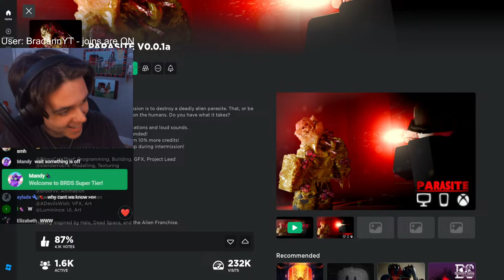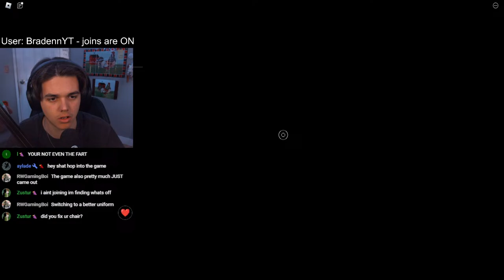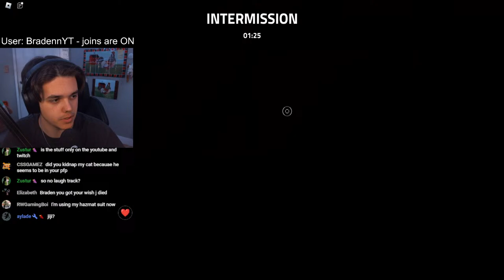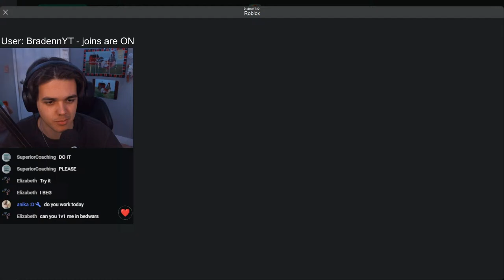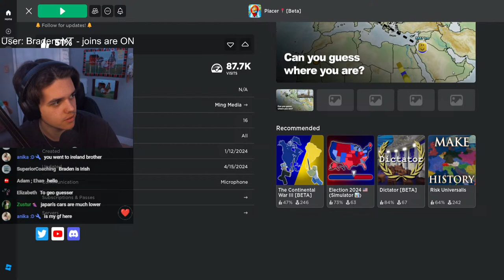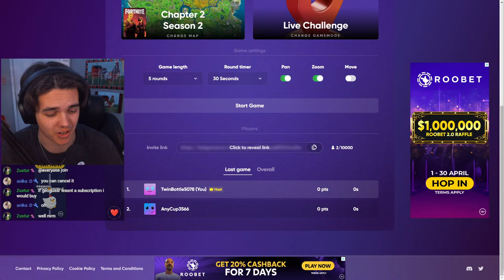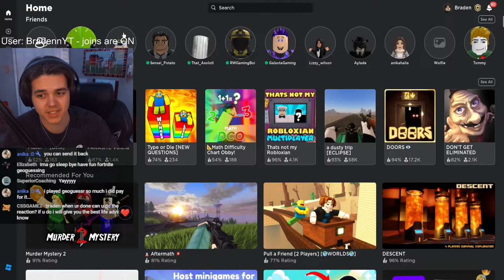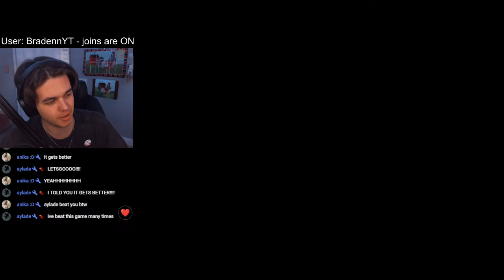🔴LIVE - Roblox PLAYING WITH SUBS!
Playing Roblox with Subs!! Join to play along

(Text to Speech for Donos $3 and above)

⭐ JOIN MY ROBLOX GROUP - "bradenrds"

🚨TRYING TO LEARN YOUTUBE STREAMING🚨